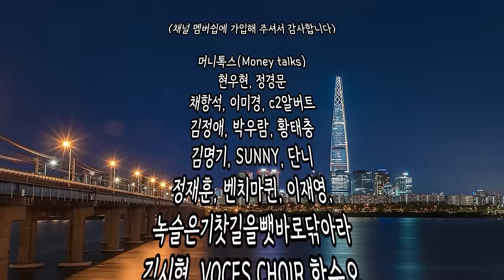허위딜러 조지고 오히려 매출이 늘어난 중고차 사장님의 하루 feat. 안녕첫차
✅↓↓안녕첫차 유튜브 보러가기↓↓
1.보증이안되는 품목도 as!가능!(소모품제외!)
2.차량검수!! 체크리스트제작으로 자체 도막측정 추가사고측정 사고보상금제도!
3.엔진오일 하부점검 리프팅 스캐너 점검 오일교환까지!
4.안녕첫차점검 센터 및 협력업체를 통해서 차량 점검 및 수리를 진행하고 있습니다!!
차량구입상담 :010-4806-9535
홈페이지바로가기 또는 네이버에 안녕첫차검색!!!
내차 중고차!수출도 폐차대행도 !! 신차장기렌트도 안녕첫차!!!